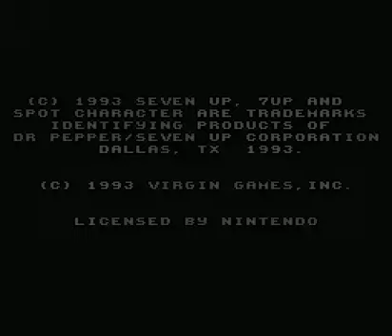Cool Spot (SNES) - Intro